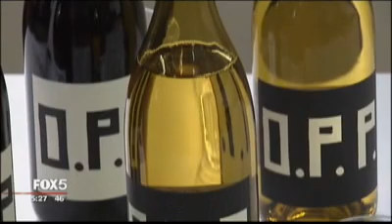Fox 5 News Segment on The Crypt Sessions and Lara Downes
Fox 5 News anchor Simone Boyce speaks to Lara Downes, Andrew Ousley and Fay Eva about the February 1, 2017 Crypt Session performance by Downes.